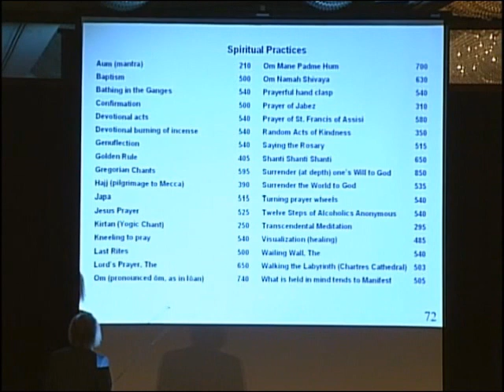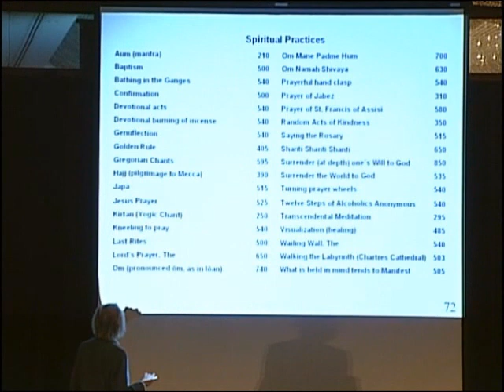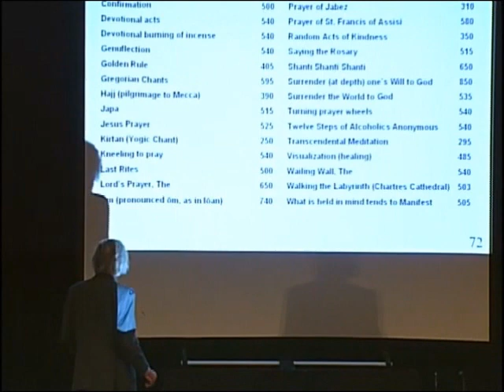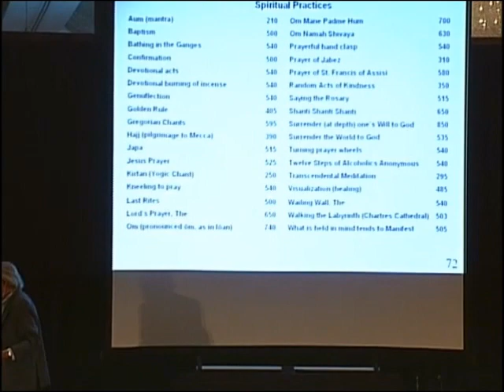Dr. David Hawkins: Spiritual Practices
Dr. Hawkins speaks on the positive effect of spiritual practices.
from: The-clear-pathway-to-enlightenment-2008-lecture.

Lectures also available for rent through vimeo.com.